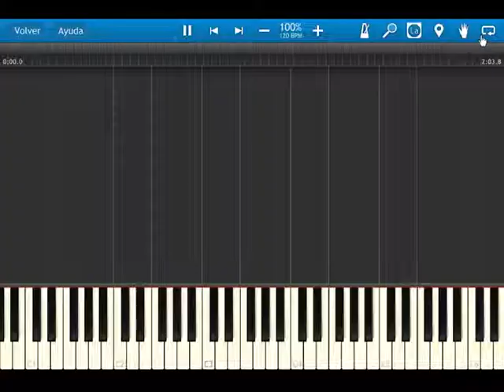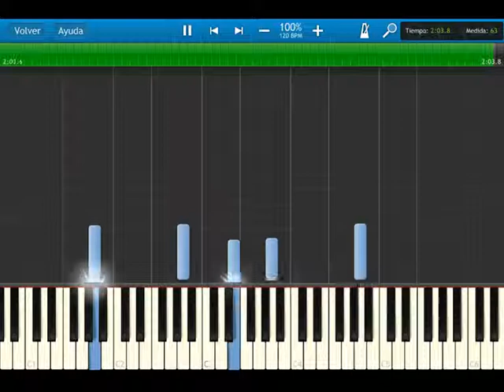fire emblem 7 blazing sword - OST 031 Everything into the Dark - synthesia